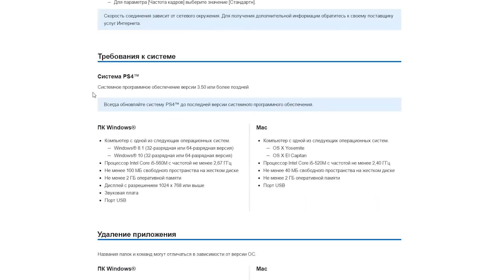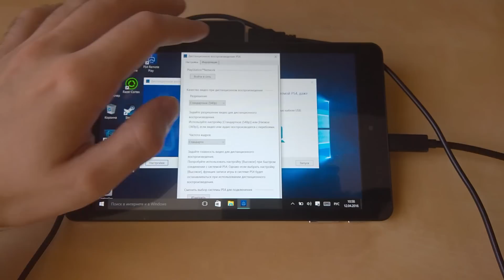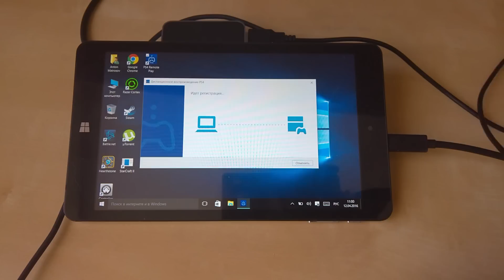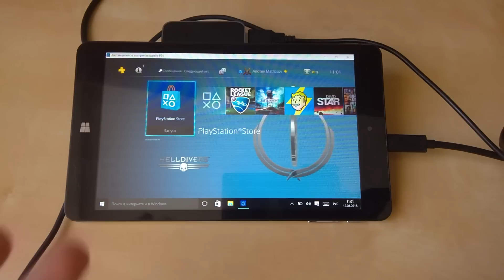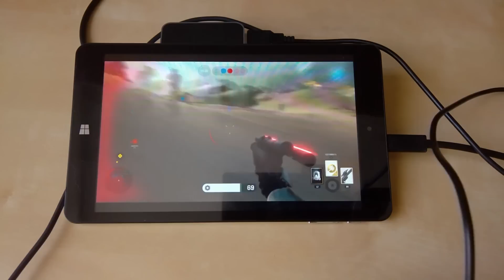Превращаем Windows планшет в PS4(PS4 Remote Play)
Планшет на видео Chuwi vi 8 plus